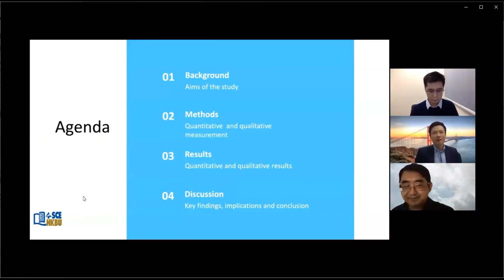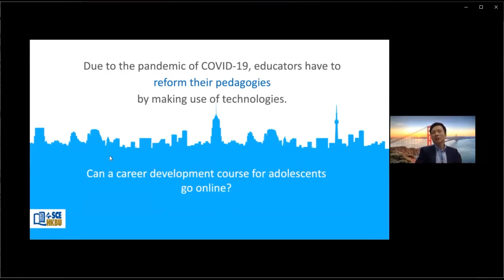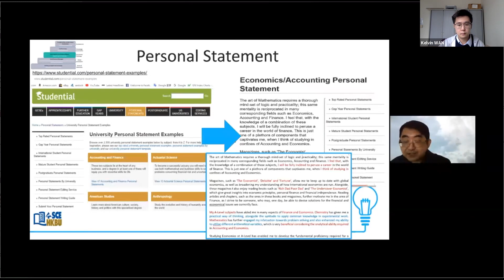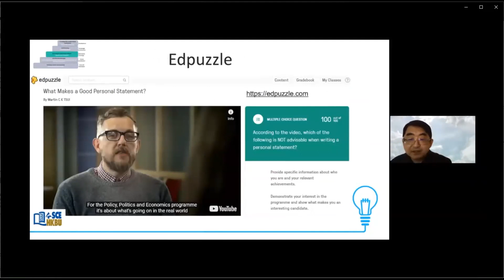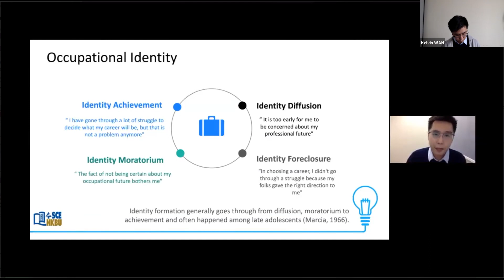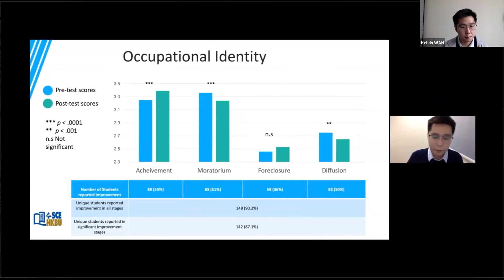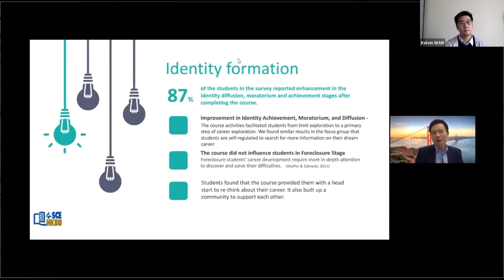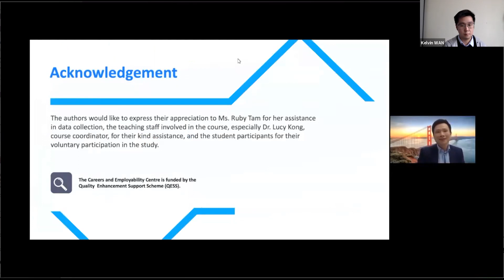Paper ID 23 | Oral Presentations | Practice in COVID-19 I | eLFA2020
Oral Presentations | eLearning Forum Asia 2020 (eLFA2020)

- Session Theme -
Practice in COVID-19 II

Title: Effects of a Blended Synchronous Career Development Course on Students’ Career Awareness
Authors: Sam S.S. Lau, Kelvin Wan and Martin Tsui